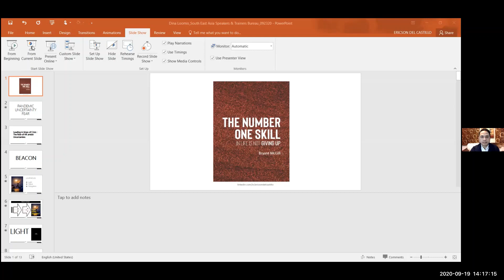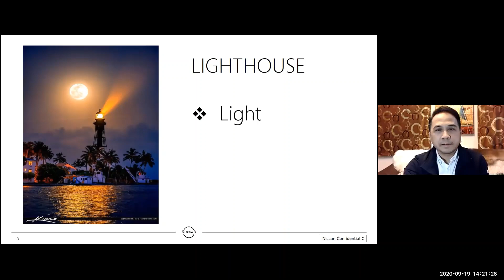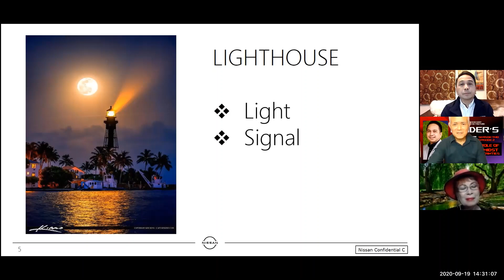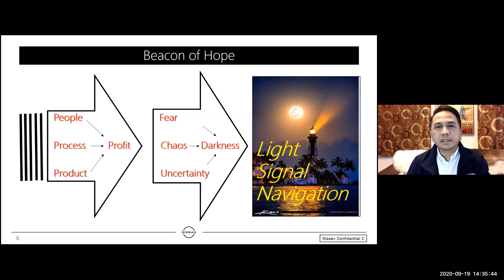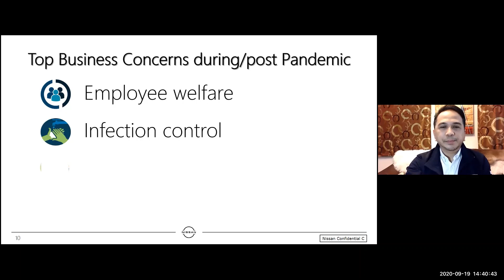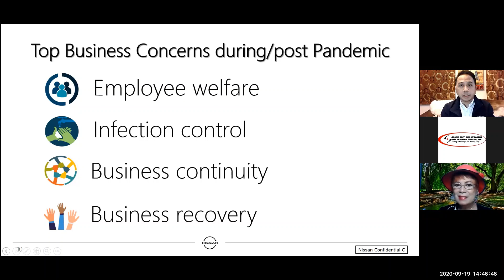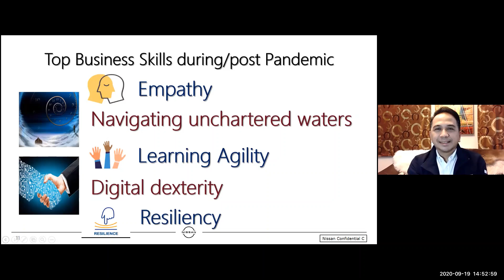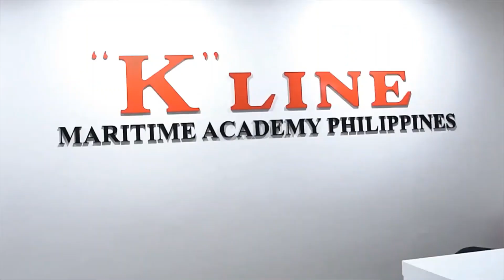Leadership in Times of Crisis: The Role of HR amidst Uncertainties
Good day!
We, at Speakers Bureau, together with Ericson A. Del Castillo, really want you to succeed and thrive.
That's why...
on Wednesday, September 23, 2020 at 7:30 PM
See you at Livestream in Speakers Bureau Academy Group in Facebook.
Speakers Bureau will be hosting a TALK SHOW on Leadership in Times of Crisis: The Role of HR amidst Uncertainties.

What you will learn in this TALK SHOW:
Lighthouse: Navigating through these uncertainties. The HR role.
The Future of Work: People, Organization and Business.
Building a Culture of Resiliency and Hope.

ERICSON A. DEL CASTILLO, MIR, FPM
Eric has been in the practice of human resource management, organizational development,
and strategic HR for over 20 years.
He obtained both his Diploma and Masteral degree in Industrial Relations
major in Human Resource Development with honors from the UP Diliman.
He is a certified facilitator of DDI both for Interaction Management (IM) and administrator for Targeted Selection (TS).
 He has attended and led training in various countries like Malaysia, Singapore, and Hong Kong facilitating courses in IM
and TS.
He was part of the Philippine delegation to the  Society for Human Resource Management conferences in Chicago Illinois
 in 2018 and Las Vegas Nevada in 2019.
He has worked for top brands in the Philippines and in the world like Motolite Batteries,
 HAVI Logistics, Inc a global supply chain partner of McDonald’s, Canon, and Nissan.
Currently, Eric is the General Manager for Human Resources of Nissan Philippines, Inc. Nissan is the leading automotive brand in the world based in Yokohama Japan, and is part of the global alliance of Nissan-Renault-Mitsubishi.
He has been with Nissan for over 5 years and has been recognized for his efforts in executive talent acquisition,
 leadership acceleration for key talents, strategic rewards, engagement, and retention.
 His efforts in key talent development has been hailed a trailblazing program by the Company.
 In 2018, he was honored as Presidential Innovation Awardee.
The award was given for his invaluable contribution in building an engaging and high-performance organizational culture.
He is an active member of the People Management Association of the Philippines (PMAP) ;
 was a Board of Trustee in 2013 & 2014; and currently an a mentor/member of the PMAP Leadership Development Committee
 which aims to develop future leaders of the organization.
We are excited to see you on September 23, 2020 Wednesday, at 7:30 PM.
Sincerely yours,
Dina H. Loomis
PS: You have The Leader's Edge.